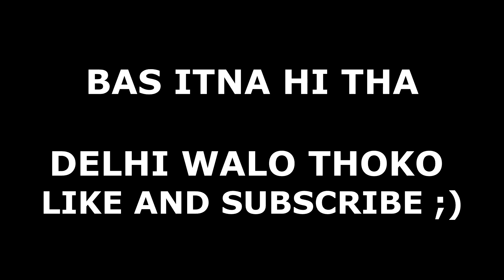A RIDE TO DELHI’S SIGNATURE BRIDGE || VLOG#20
On November 4, Delhi Chief Minister Arvind Kejriwal inaugurated the much-delayed Signature Bridge. Standing at 165m, twice the height of the Qutub Minar, it is India’s first asymmetrical cable-stayed bridge. It is built over Yamuna river, at a cost of Rs 1,518.3 crore by Delhi Transport Development Corporation (DTDDC). It will help in reducing fuel consumption, with time cut down to 10 minutes from the current 45 minutes at present traveling to north-east Delhi.